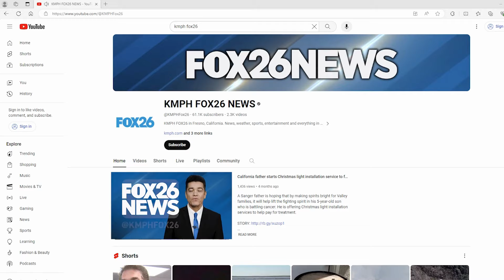A piece of history lost as shoe repair shop closes after 50 years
A shoe repair shop in Fresno, California closed its doors for good in August after 50 years in business.

(Photo: Kalanjian Family)